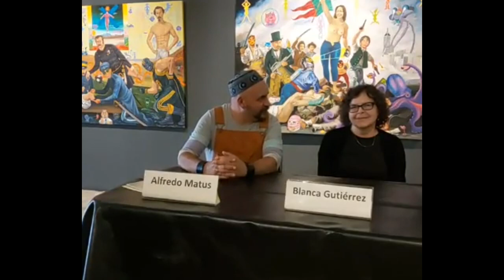"Globalización Elástica" Enfoques a la obra de Mauro Terán.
"Enfoques a la Obra de Mauro Terán". La primera de dos charlas dentro de la exposición de pintura Globalización Elástica  en la Galería José María Velasco. 22 de octubre al 26 de noviembre 2022. Los ponentes hablarán de las pinturas de la exposición y de la pintura en el  actual  etapa histórica del arte.